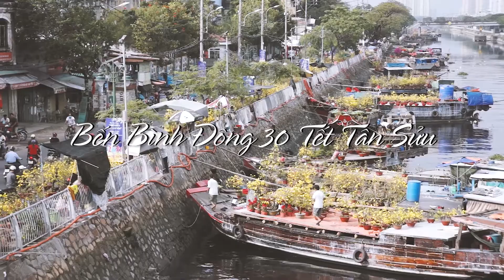Sáng 30 Tết Tân Sửu 2021 tại chợ hoa Bến Bình Đông Q8 | Channel NON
Một buổi sáng tại khu chợ hoa Tết ở bến Bình Đông Q8 giữa những ngày dịch, thấp thoáng những người vội đi mua hoa ngày 30 Tết để đón giao thừa. Những chiếc ghe thuyền bận rộn bán buôn những chậu hoa cuối cùng và tranh thủ dọn dẹp để về kịp đón Tết với gia đình.
Credit: Mad N
Camera: Sony Nex7
Copyright by NON
Please do not reup.
Nếu các bạn thấy video của bọn mình có ích hãy ủng hộ bằng cách :